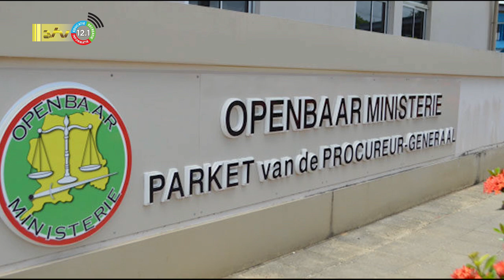05 12 2022 Korte berichten: OM objectief; Maatschappelijke MED; Onderwijs